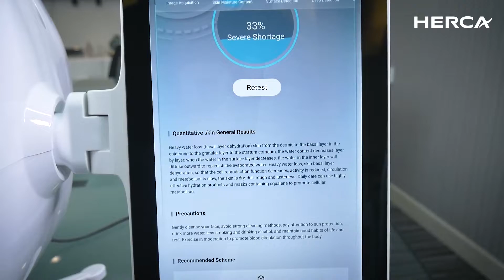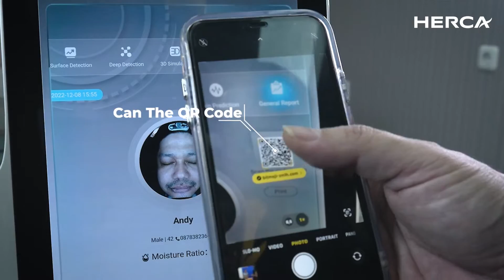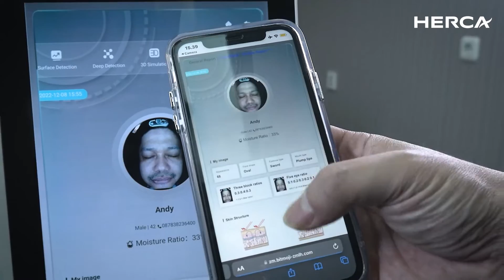SKIN MED AI BITMOJI Skin Analizer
AI Skin Analyser
This is the latest AI 8-spectrum magic mirror skin image analyzer, with :
● 28 million ultra-high-definition pixels,
● Clear pictures and fast data processing response.
● 14 kinds of problems can be analyzed on the surface and deep layers of the skin according to different spectra.
● With deep learning and cloud storage, it is best choice for skin clinics and beauty salons.

1). File management module
2). Cloud computing, cloud storage module
3). Surface and deep quantitative analysis module
4). Skin prediction module
5). 3D simulation module
6). Problem skin module
7). Comparative analysis module
8). Integrated report module
9). Solution module
10). VIP customized module
11) Al Face Recognition Technology
12) Scane QR Code for Result